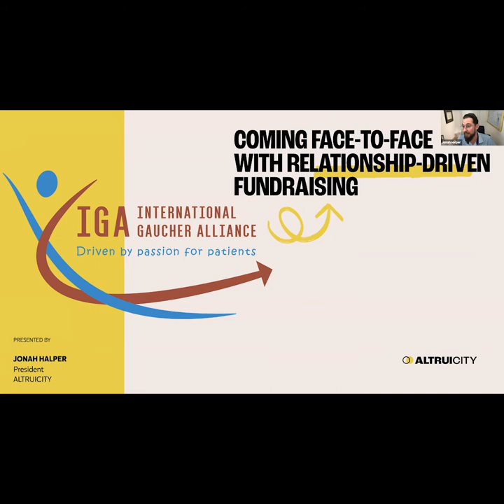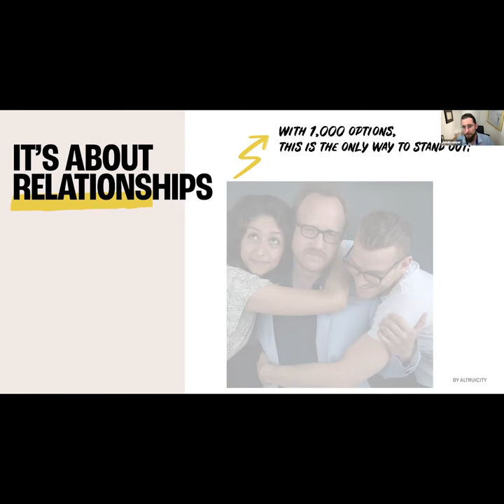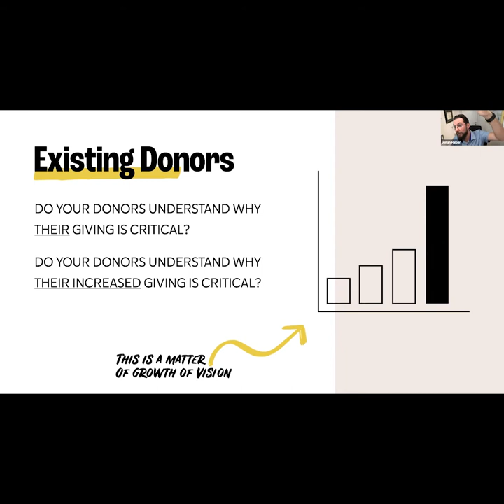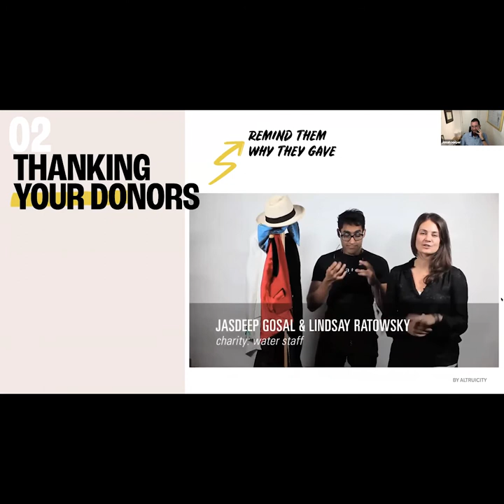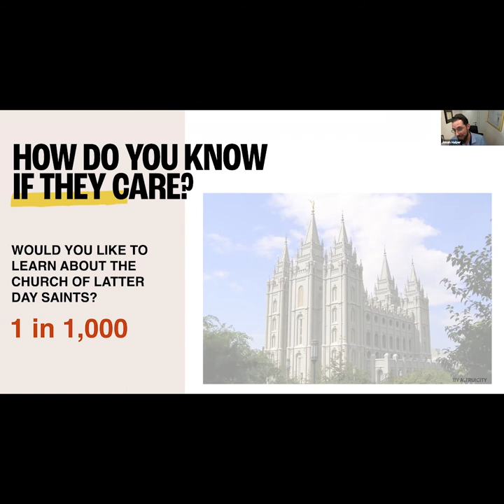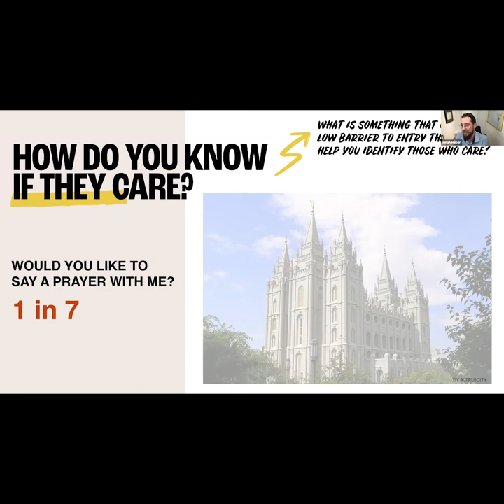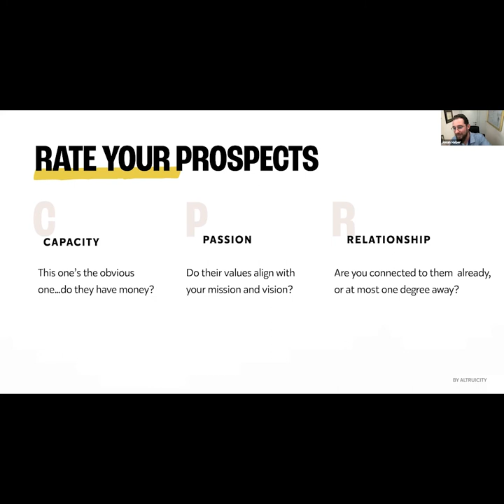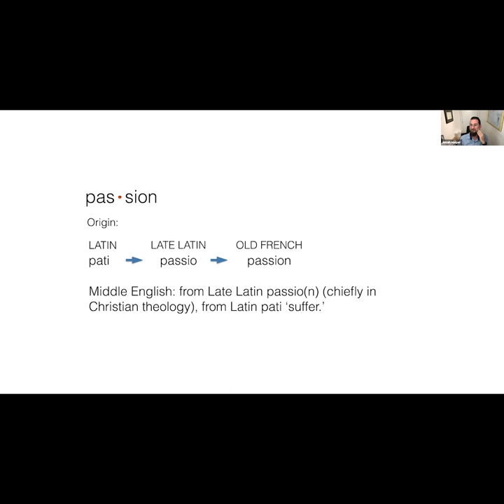Coming face-to-face with relationship-driven fundraising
On the 2nd of September 2021 the IGA hosted another in a series of educational webinars joined by Jonah Halper, MPA.

How does your organization showcase its mission and vision in a way that not only compels greater support from existing donors, but also attracts a new generation of leaders and givers? Through the lens of personal relationships, Jonah will guide us through 21st century donor cultivation and solicitation, and how it relates to our organizations in a world where donors have so many philanthropic options - and much less attention span.

Jonah Halper, MPA is a thought leader on non-profit fundraising and marketing, specializing in new donor acquisition and engaging new leaders in 21st century philanthropy. As President of ALTRUICITY a fundraising consulting and project management firm, he has helped many organizations across North America raise millions of dollars on their annual, capital and endowment campaigns.

Jonah is author of Date your Donors demonstrating how the process and execution of fundraising is akin to courtship, making it accessible to anyone and a vital model for success in the 21st century. He discusses how to stand out from the competition in a cluttered marketplace, connect with prospective donors and cultivate genuine relationships that translate into leadership and support.

Jonah lives in Israel and is married to Rebecca, a Pediatric Nurse, has four children, and a Siamese cat named after his favourite beverage...Whiskey.